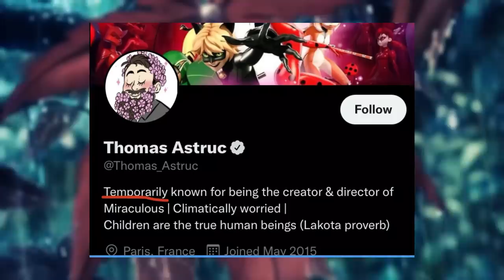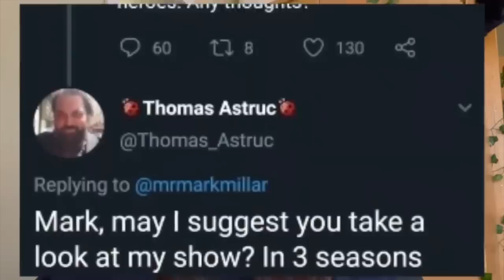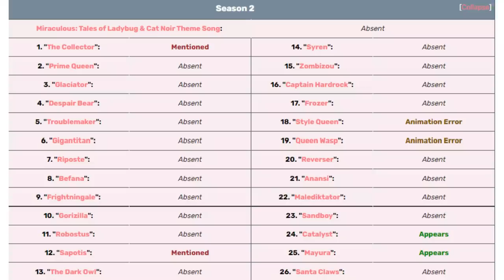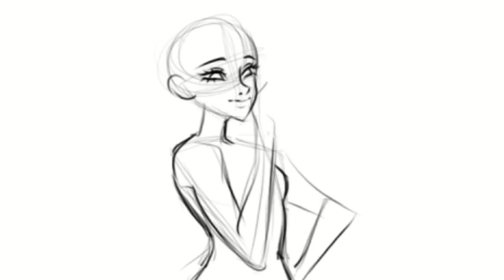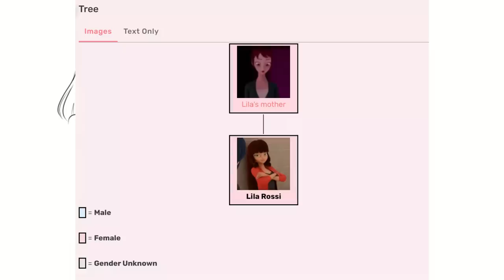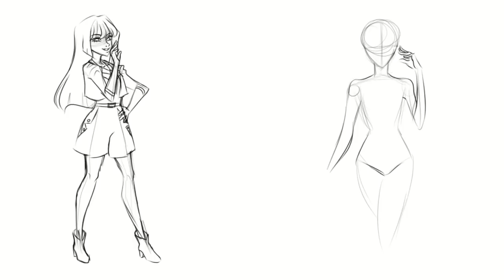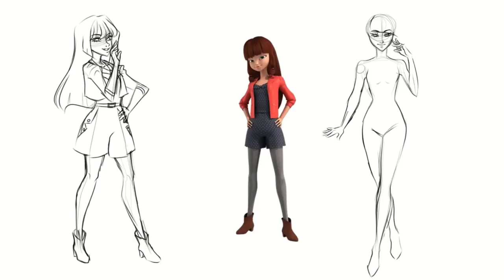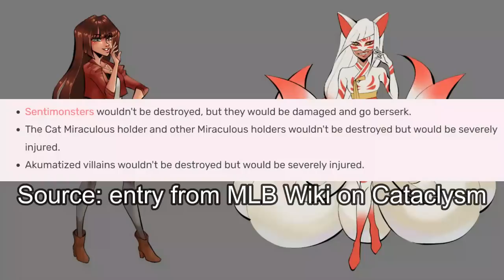Lila Rossi | Rewrite and Redesign | Miraculous Ladybug | PART 5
In my next video, I might talk more about my ideas for a "mature" MLB spin-off! Hopefully I see you there!

00:00 Intro
05:03 Utilizing Lila as a proper villain
10:20 The redesign
21:20 The rewrite
35:31 Final results and closing thoughts

【 Ｗｅｂｃｏｍｉｃ】

【Ｓｏｃｉａｌ　Ｍｅｄｉａ】

【Ｃｒｅｄｉｔｓ】